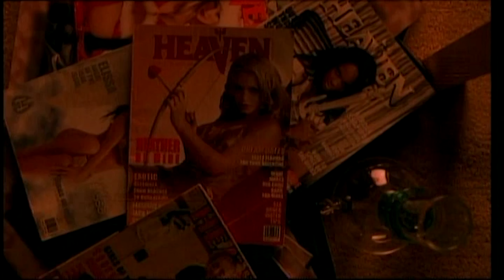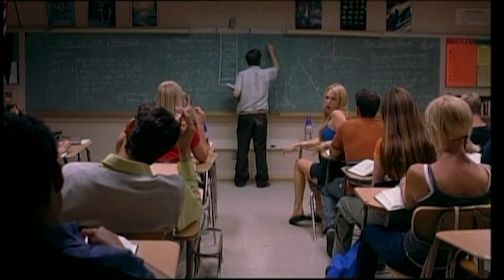Kitustrailers: AMERICAN PLAYBOY (2002) (Trailer en español)